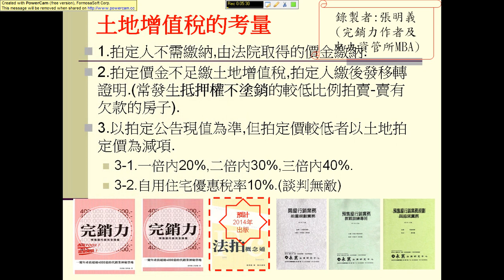法拍實戰之土地增值稅考量 (請看"向塔木德學做租屋達人"的後100頁法拍達人)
法拍實務之土地增值稅考量